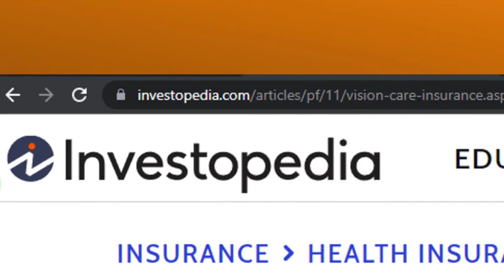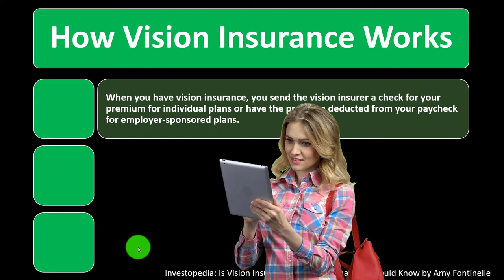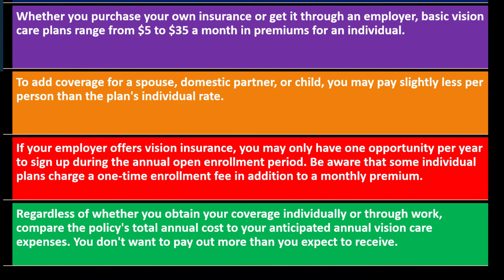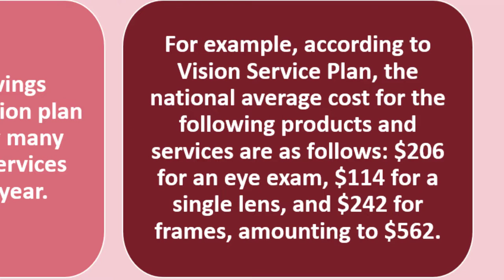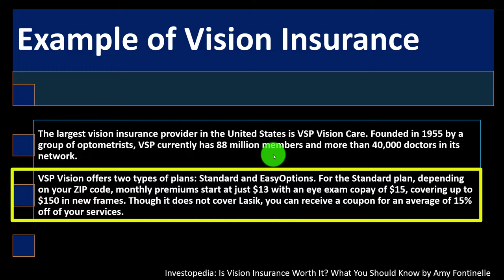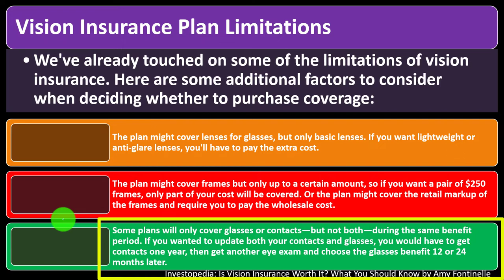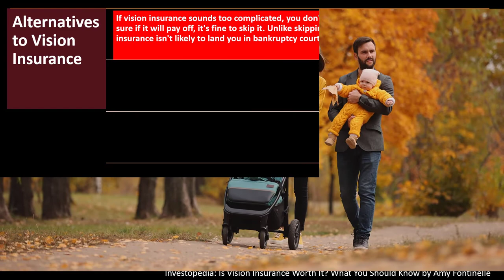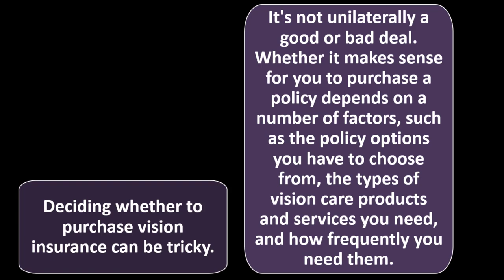Decision to Purchase Vision Insurance 9330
Decision to Purchase Vision Insurance
Personal Finance